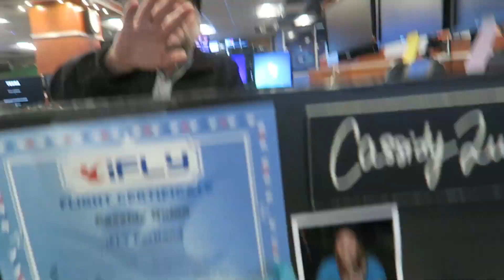SUSHI BURRITOS and things on FIRE!